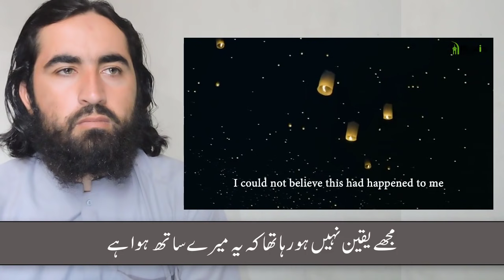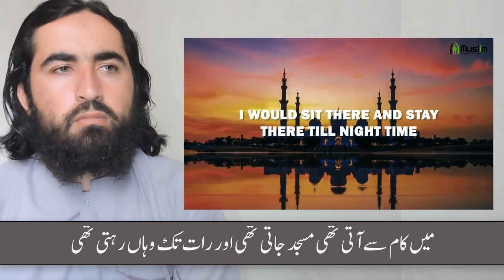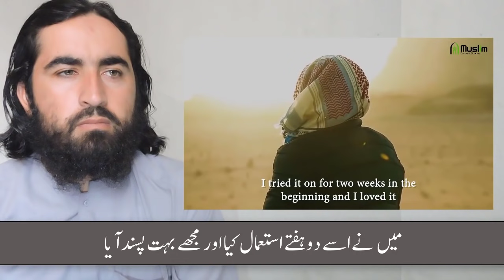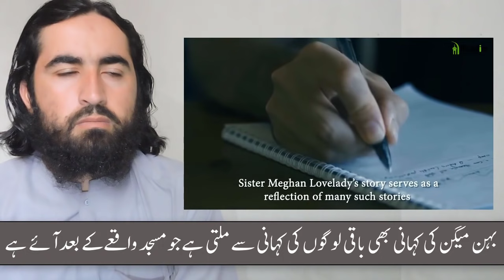Ek Behan Ka Islam Qabool Karny Ka Khubsorat Waqya Abdullah Badr Afridi